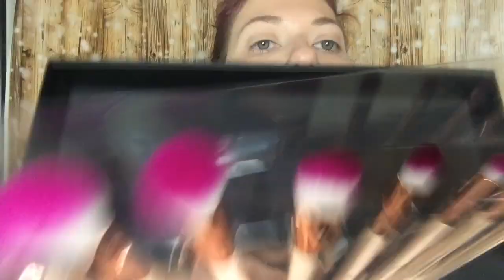Huge Unboxing! Makeup Revolution 12 Days of Christmas & Revoholic Edit & Palette Vault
Hi!

Today's video is about 3 Makeup Revolution Christmas Kits:
- 12 days of christmas
- Revoholic Edit
- Palette Vault

** Products mentioned **
- Makeup Revolution 12 Days of Christmas
- Makeup Revolution Revoholic Edit
- Make-up Revolution Palette Vault